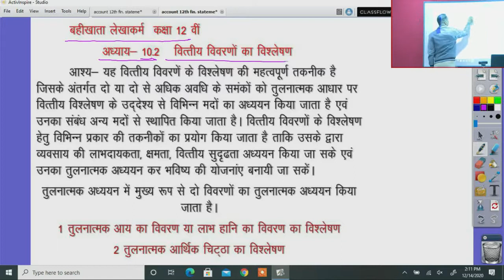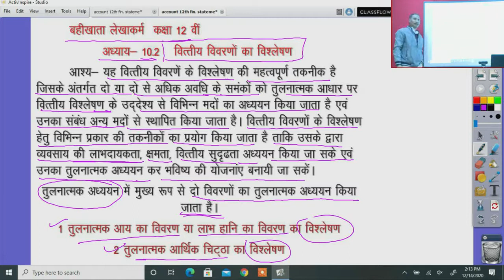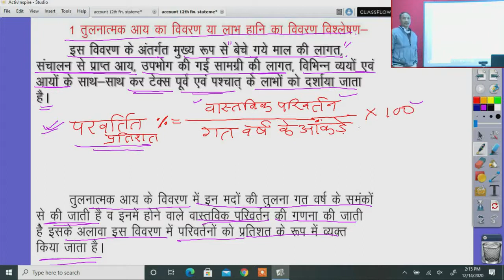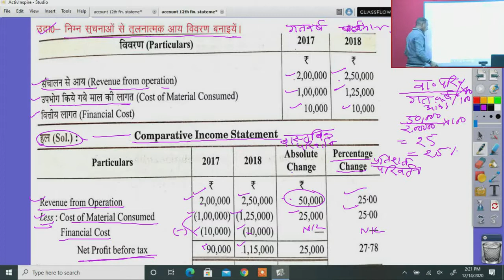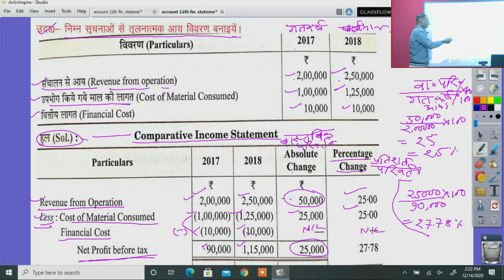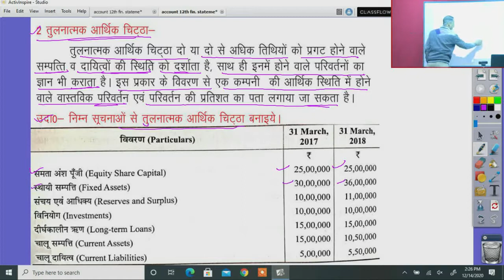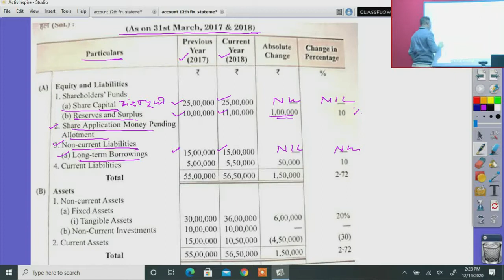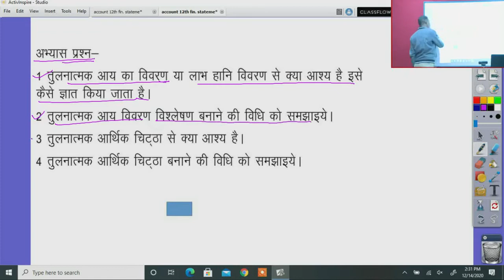कक्षा 12 बहीखाता अध्याय 10.2 वित्तीय विवरण का विश्लेषण